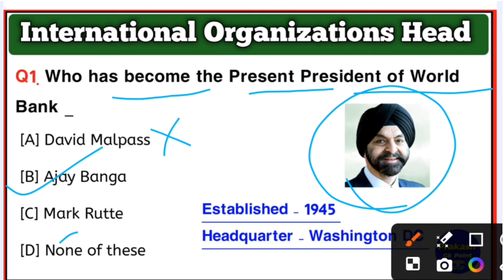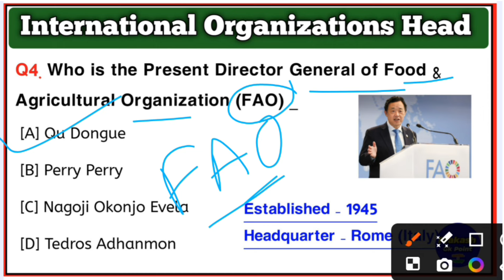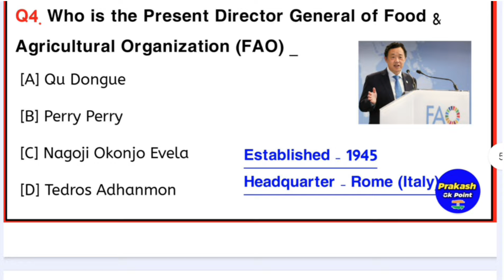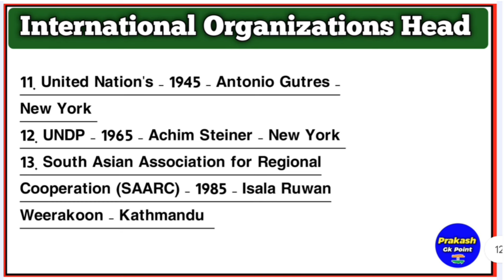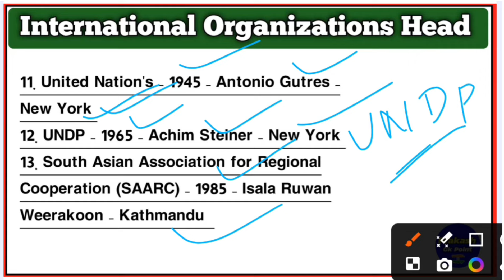International Organization Head 2024 | Head of all Organization's 2024 | RI/ARI/AMIN EXAM 2024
International Organization Head 2024
all Organization head 2024
all Organization headquarter 2024
headquarter of all organization 2024
headquarter of international organization 2024